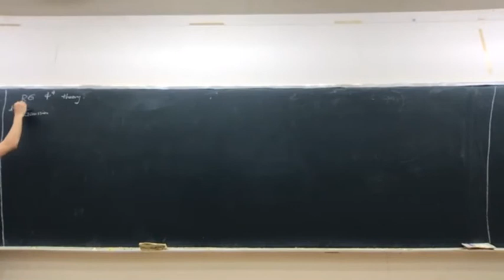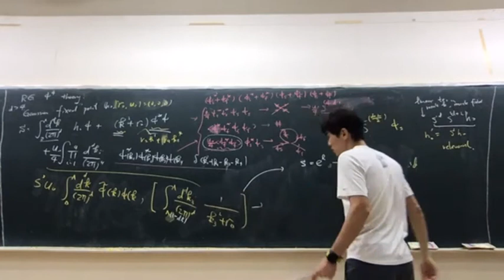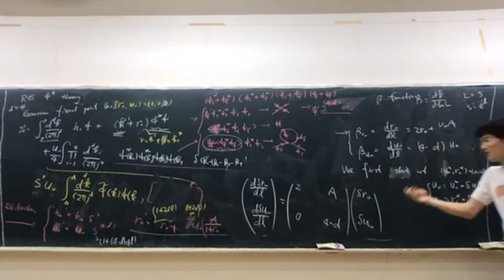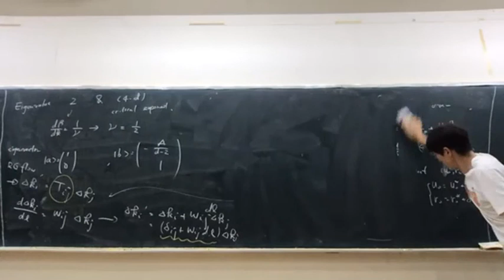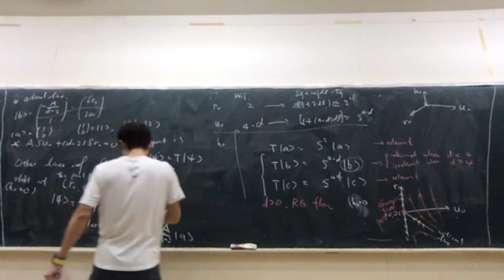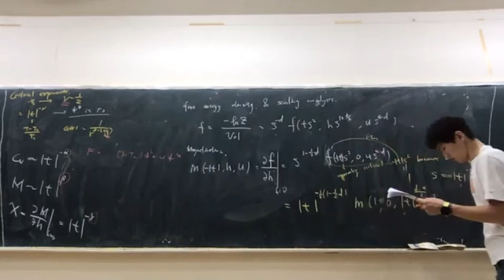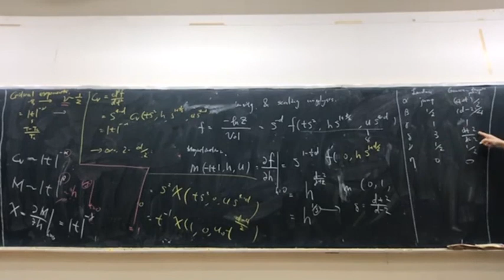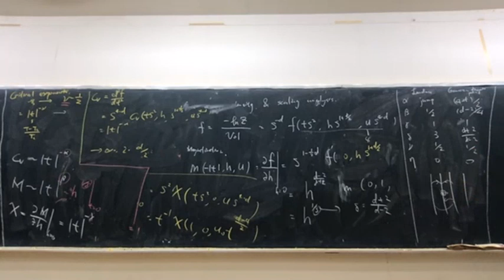Introduction of Renormalization Group: phi 4 theory in d dimensions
Condensed Matter 2 class in National Tsing Hua University, 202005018 (Thanks 百祥 for editing). We discussed the Gaussian fixed point in d bigger than 4 and demonstrated the RG flow in the parameter space.